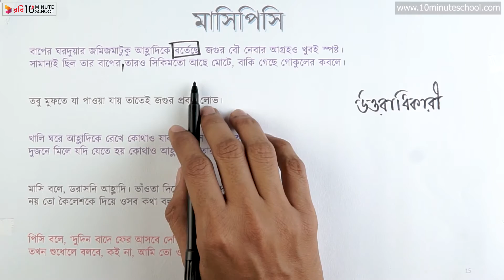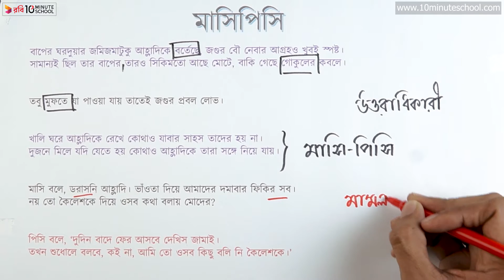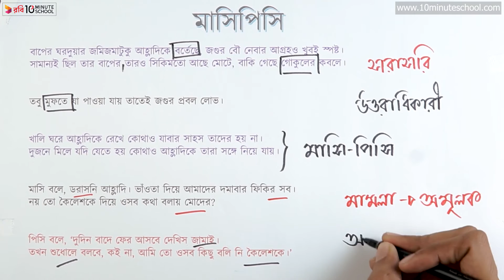মাসিপিসি : বাপের ঘর - দুয়ার... বলিনি কৈলেশকে [HSC]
আমাদের কোর্সসমূহ:
একাডেমিক:
Admission:
বিশ্ববিদ্যালয় বিজ্ঞান:➡️

Instructor Name: Farhan Sakib